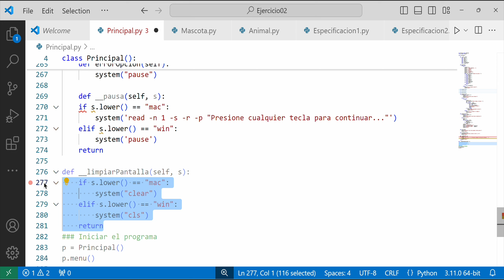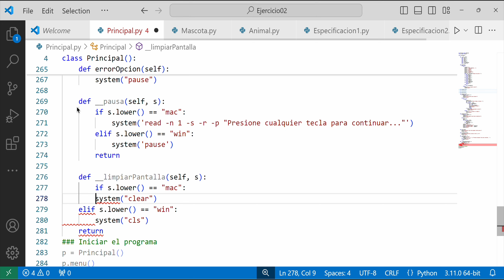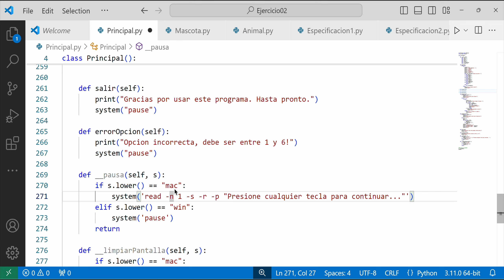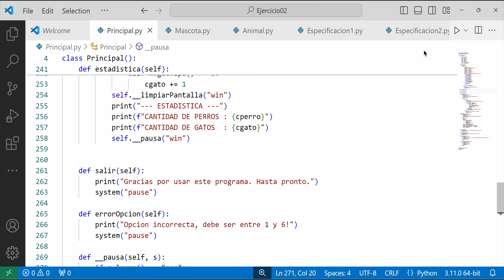TI3V21 Funciones limpiar